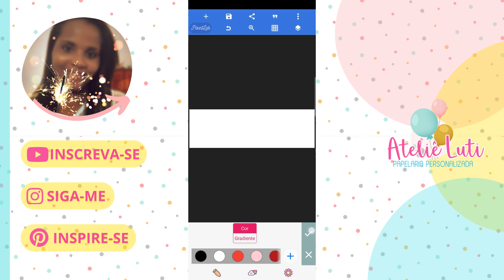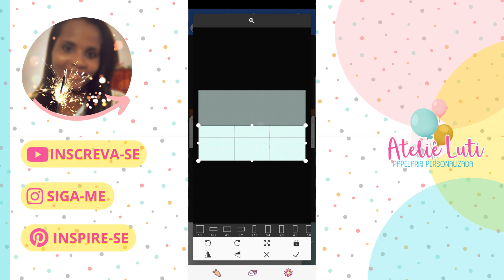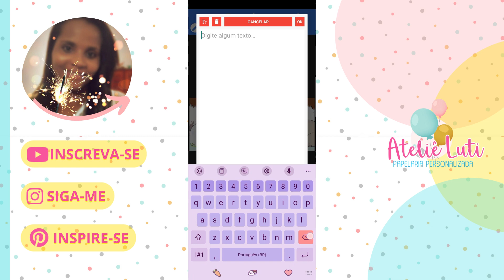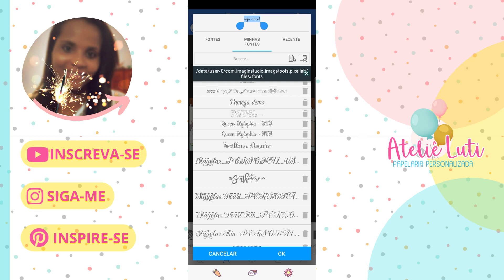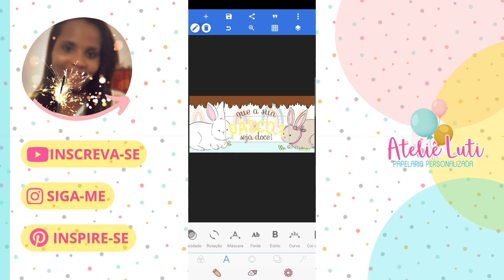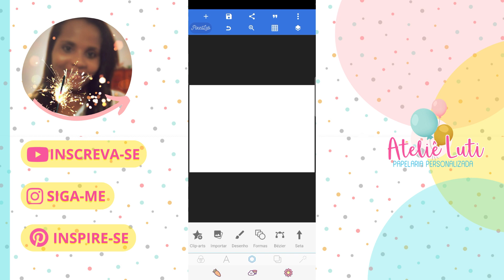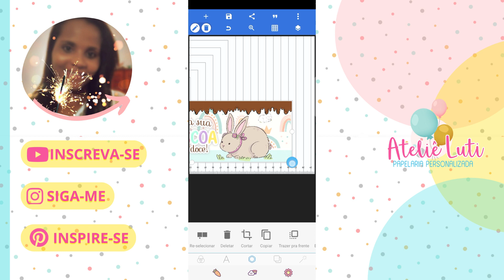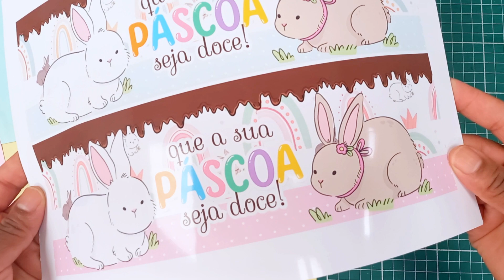Como fazer a arte para Caneca Acrílica Rosqueável de Parede Dupla no PixelLab pelo Celular | Páscoa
Caneca Acrílica Rosqueável de Parede Dupla Para Lembrancinha de Páscoa

A caneca acrílica rosqueável é uma opção perfeita para uma lembrancinha de Páscoa criativa e funcional. Com capacidade para armazenar líquidos quentes ou frios, essa caneca é uma ótima maneira de presentear amigos e familiares nesta época + doce do ano.
Olá, eu sou a Débora, trabalho com papelaria personalizada e, é uma atividade criativa e personalizada que envolve a produção de itens usando papéis variados. Aqui no meu canal no YouTube vou compartilhar com você sobre papelaria personalizada, dicas, moldes, passo a passos e diys. É uma forma de compartilhar com você um pouco do meu conhecimento e habilidade. Me segue e inspire-se.